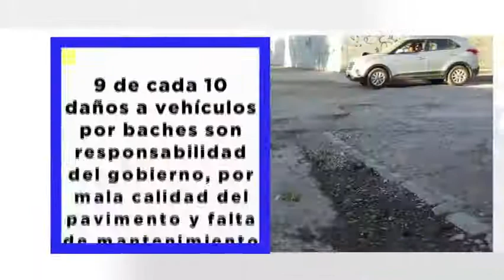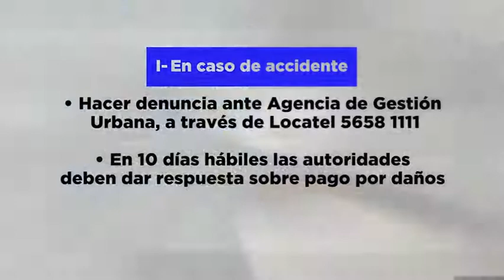Baches, la pesadilla de los mexicanos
"Por esquivar un bache podemos atropellar a alguien o chocar. ¿Y nuestros impuestos, se los roban?", cuestiona un automovilista.